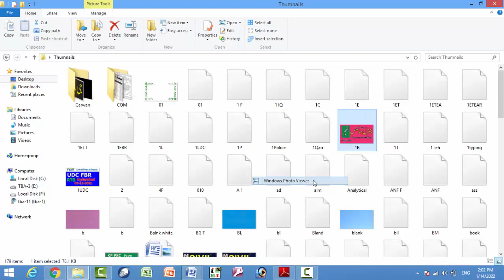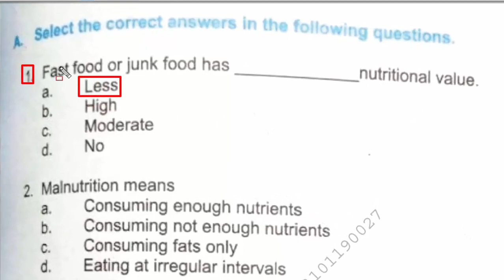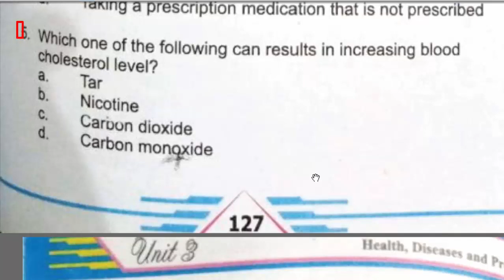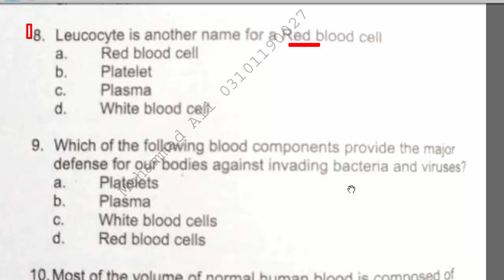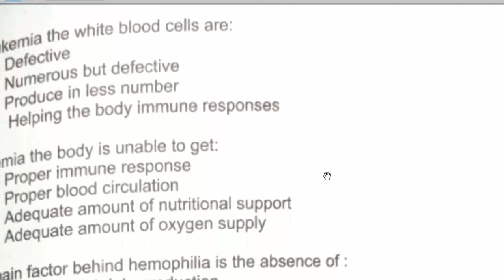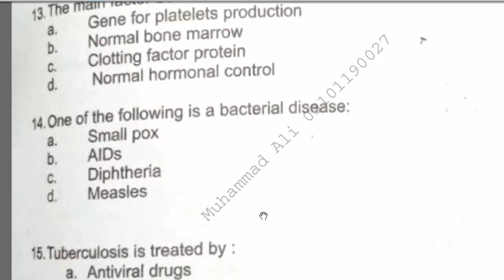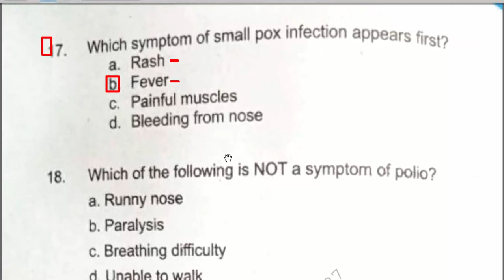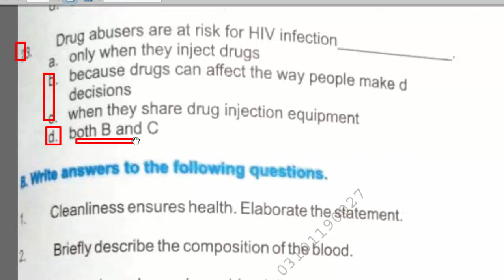General Science Class 9 MCQs | ETEA Test Preparation Series : KPK class 6th : ETEA : Unite - 03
Cha-1.
1. Science is orignated from a Latin word Scientia, which means to
2. The Muslim period of science ranges from
3. Al-Havi was the name of Book written by
4. Astronomy is the branch of science, which deals with
5. What was the most important approach of Muslim scientists for solving scientific problems
6. The scientific method of inquiry is different from other methods of inquiry because it
7. _______ is a medical test involving the removal of cells or tissues for examination
8. Qanoon al Masoodi Fil Hayat wan Najoom was written by
9. Al Qanoon Fil Tib was written by
10. Who was the first physician to describe meningitis
11. Who developed the atomic theory of matter
12. Which science deals with matter and energy and describe the material universe in terms of weight, mass etc.
1. A  2.  B  3.  D  4.  A  5.  A  6.  A  7.  C  8.  C  9.  B  10.  B  11.  A  12.  C

Ch-2
1. Plastic chemically refers to as
2. Polyethylene is chemically synthesized from
3. Why it is not desirable to wear clothes made up of polyester
4. The polymers from which the nylon is made up of are
5. One of the following is a product of polymerization of ethane gas
6. Latex is a natural source of
7. Polyisoprene is a purified form of
8. A prefect storage container material f chemicals is
9. Sand acts as a natural source for the production of which of the following product
10. Which of the following chemicals make the washing powder dry
11. Identify the correct statement in the following
12. If copper, aluminum, iron and lead are left in open air which one will rust.
13. Which one of the following will have lower life cycle cost if used as electrical cables
14. One of the limitations for copper plumbing is
15. Pure water has a pH of
16. Thermometer is filled with material which should have
17. Which one of the following  ideal to be used in thermometers.
1. A  2. A  3. C  4. D  5. A  6. A  7. A  8.  D 9. D  10. D  11. B  12. D  13. A  14. B  15. B  16. C  17. D

Ch-3
1. Fast food or junk food has _______ nutritional value
2. Malnutrition means
3. In human body the first choice for the body to consume will be
4. What is drug abuse
5. Which one of the following can results in increasing blood choloesterol leavel.
6. What could be one of the possible health risk associated with smoking
7. Erythrocyte is another name for a
8. Leucocyte is another name for a Red blood cell.
9. Which of the following blood components provide the major defense for our bodies against invading bacteria and viruses.
10. Most of the volume of normal human blood is composed of
11. In leukemia the white blood cells are
12. In anemia the body is unable to get
13. The main factor behind hemophilia is the absence of
14. One of the following is a bacterial disease.
15. Tuberclosis is treated by
16. The agent that cause typhoid fever is
17. Which symptom of small pox infection appears first
18. Which of the following is NOT a symptom of polio.
19. Paramyxovirus causes which one of the following disease.
20. Which organ does hepatitis affects
21. HIV is transmitted when the ______ of an infected person comes into contact with the blood or mucous membrane of a healthy perosn.
22. HIV is
23. Drug abusers are at risk for HIV infection
1. A  2.  B  3. D 4. C  5. B 6. D 7. A 8. D 9. C 10. B 11. A/B 12. D  13. C 14. C 15. B 16 .  A  17. B  18. A 19. B  20. C 21. B 22. D  23. D